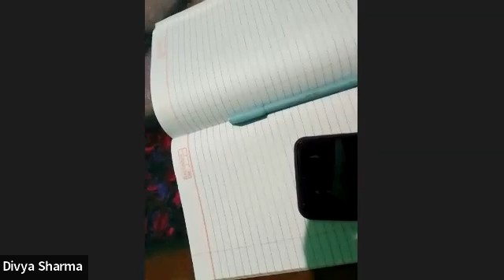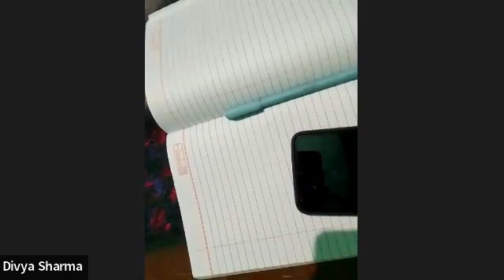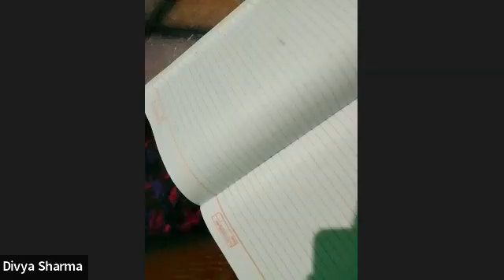Class 9th Maths Mean and Median